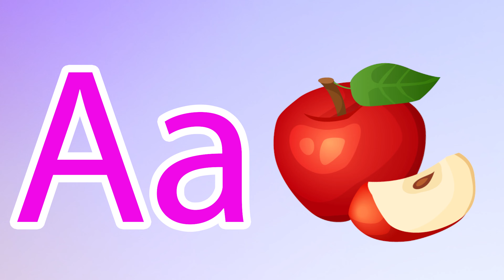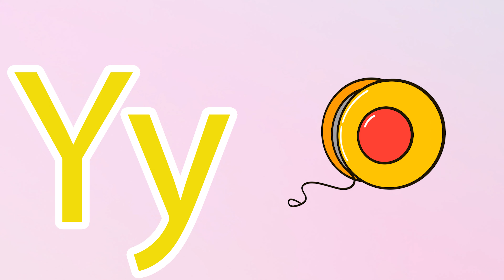Phonics Song for Toddlers A for Apple Phonics Sounds of Alphabet A to Z ABC Phonic Song |#467